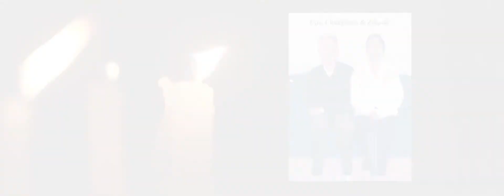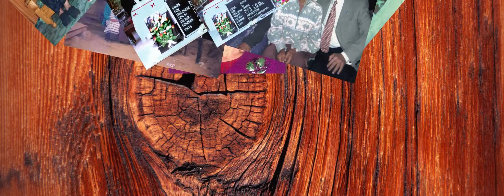C. Lalremruata - chun leh zua